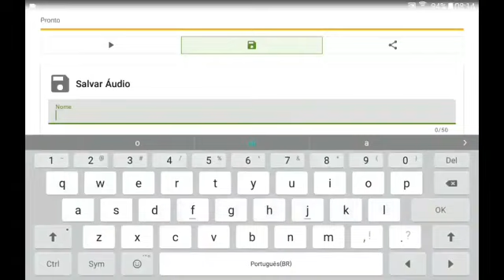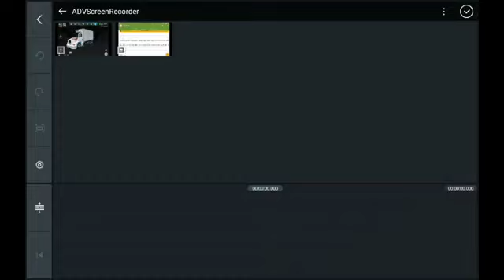COMO USAR A VOZ DA ZUERA DE MANEIRA FÁCIL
COMO USAR A VOZ DA ZUERA DE MANEIRA FÁCIL ( como uaar a voz da zuera )